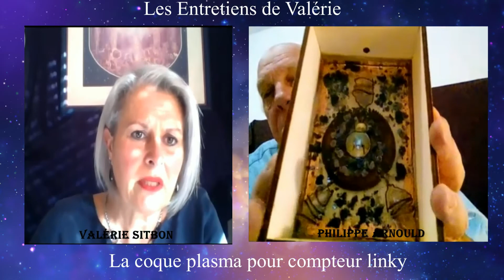Philippe Arnould - comment mieux vivre avec les Ondes ?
Philippe Arnould - Géobiologue / Radiesthésiste- nous explique ce que sont
* les énergies électromagnétiques,
* les énergies orgones,
* les ondes plasmas
Il vous présente également ses nouvelles créations :
* les orgonites
* les orgonites plasma
* les stylos de soins nano-plasma
* les coques plasma pour compteur linky
* les plasmas card

LES ENTRETIENS DE VALÉRIE
Valérie Sitbon : Accompagnante pleine conscience :
par le son vibratoire avec le tambour et le chant intuitif
par la méditation vibratoire
par le décodage des mémoires embryonnaires  et l'hypnothérapie
par le coaching de vie et spirituel
et par des vidéos de différents thérapeutes ou accompagnants holistiques dans le soin, le bien-être, la thérapie ...